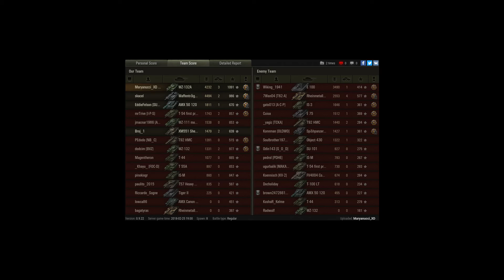WZ 131A - Airfield sniper only dmg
Player: Maryanucci_XD [GOOFY]